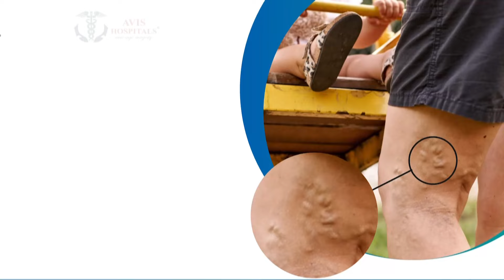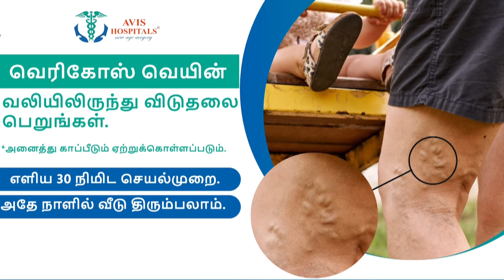ஹைதராபாத்தை பந்தாடிய கொல்கத்தா..! - 3வது முறையாக சாம்பியன்..! | IPL | KKR | SRH | IPL2024Final